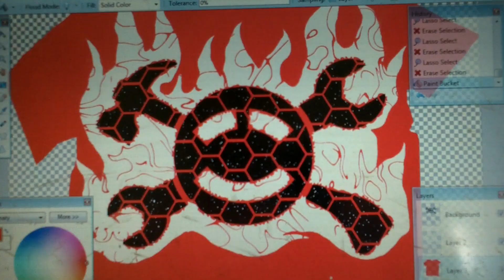New Fiery Adventure Builder Shirt